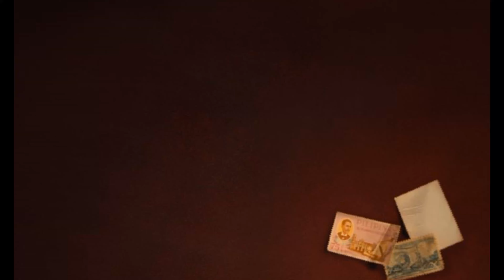Visit Ta Nei and Ta Prohm Temple at Angkor Siem reap, Cambodia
Ta Nei is a late 12th-century stone temple in Angkor, Cambodia. Built during the reign of King Jayavarman VII, it is near the northwest corner of the East Baray, a large holy reservoir. It was dedicated to the Buddha.